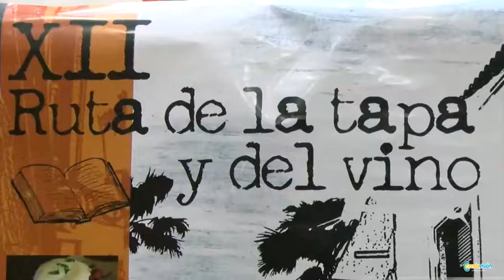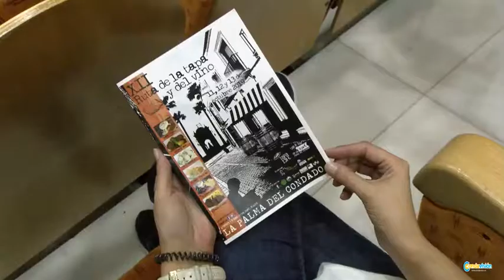La Palma celebra un año más su ruta de la tapa y del vino